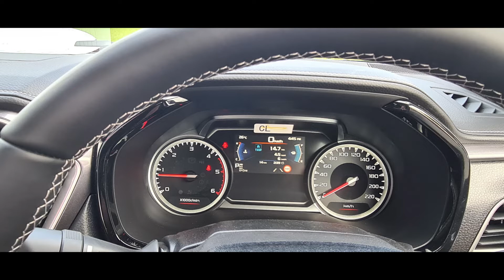Our DMAX Travels Part 1 - 2022 LSU Spacecab DMAX - The Beginning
Our DMAX Travels Part 1

Video Edited Using Vegas 19 Pro
GoPro 8, DJI Mavic 2 Pro